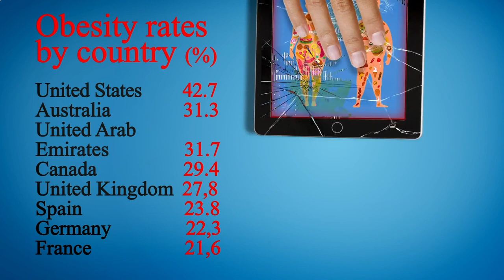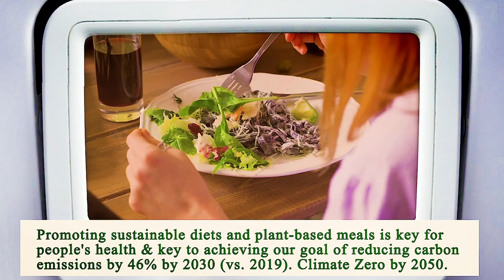Nearest Restaurant to Me Houston 77015 TX, Harris County, Texas, United States